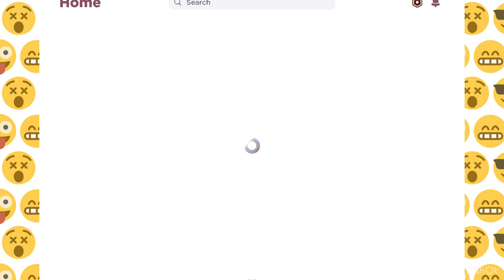Roblox Theme Park / Roler coaster / GCB / Pizza , Drink and Dessert / Roblox